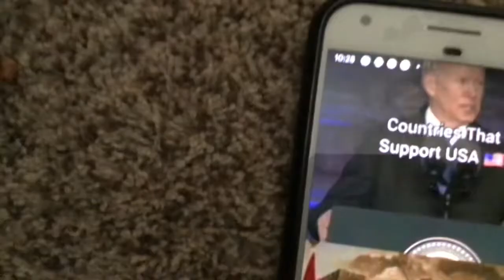I’m not normel